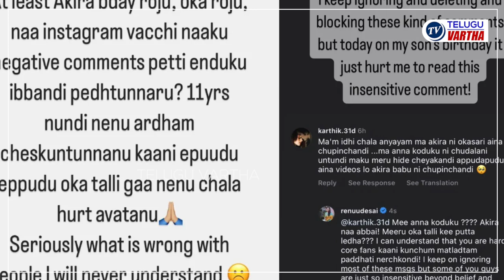Renu Desai Serious On Pawan Kalyan Fans Over Trolling | Akira Nandan Birthday | Telugu Vartha